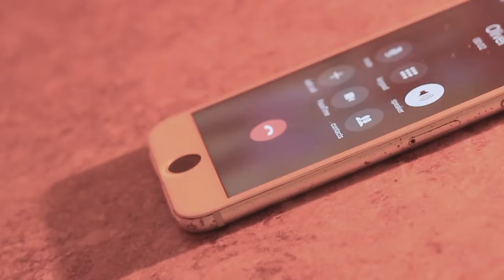Authentic Jit- Consequences